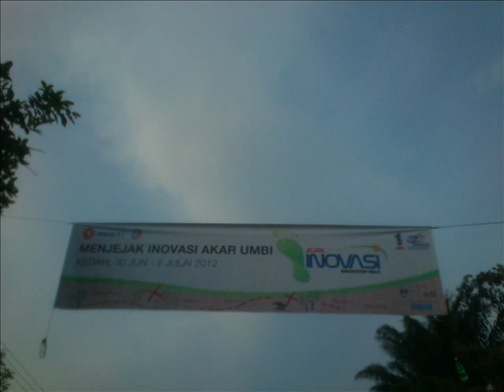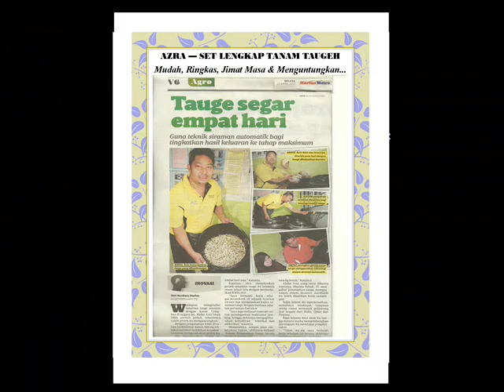Mudah, Senang Dan Ringkas -- Taugeh